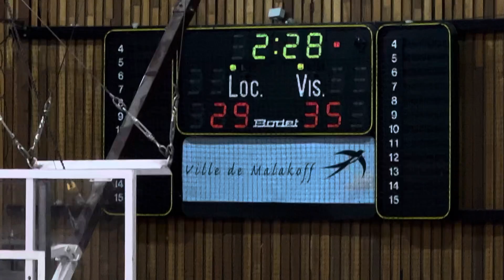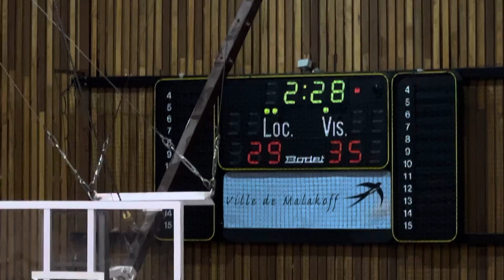Linas vs USM Malakoff Q2 Pt2